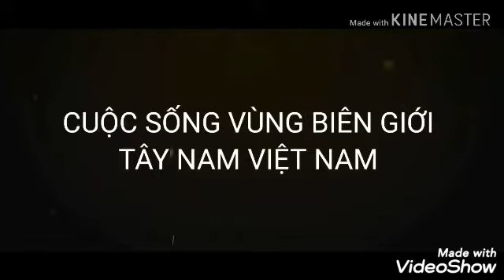MIỄN PHÍ NĂNG LƯỢNG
LẤY NƯỚC TỪ HỒ LÊN  SỬ DỤNG MIỄN PHÍ